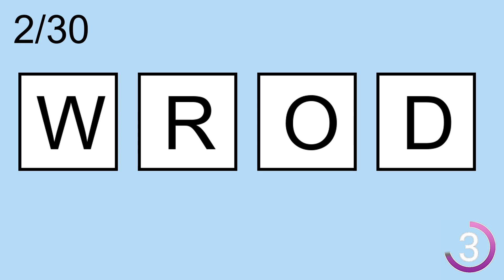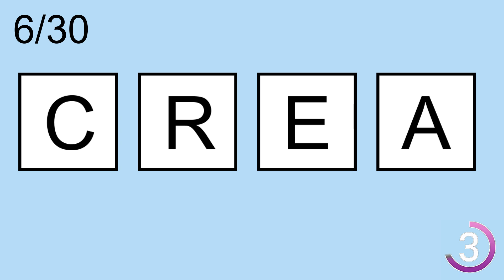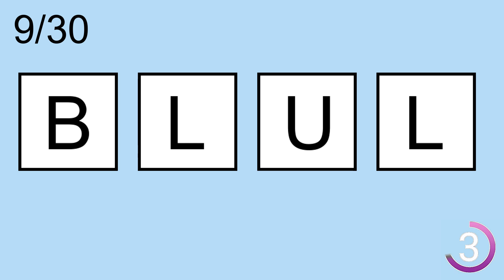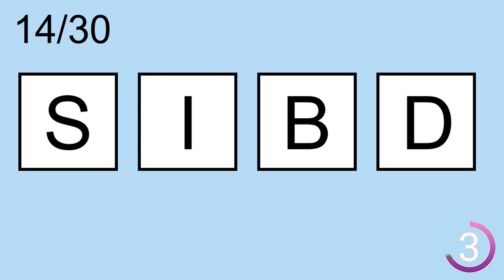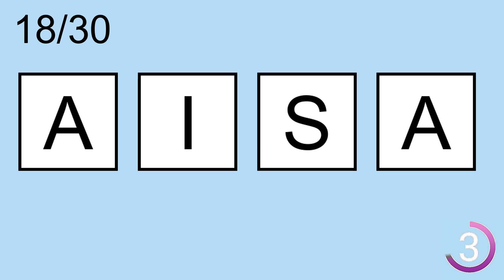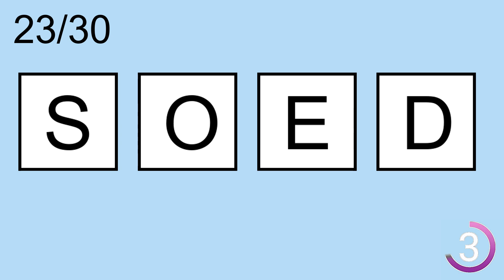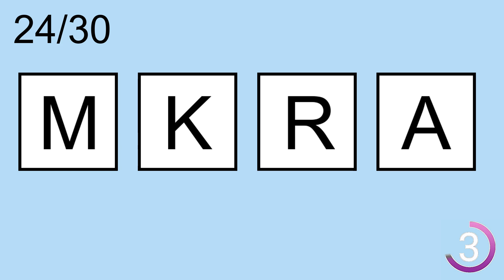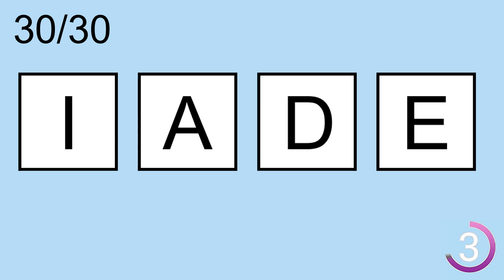Scrambled Word Games- | Can you guess all scrambled words? Jumbled Words